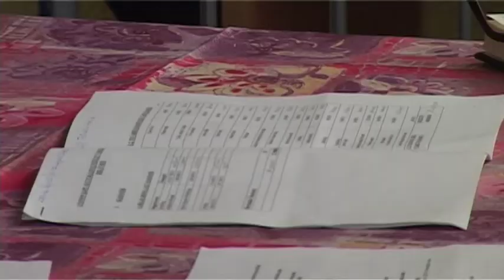Gotthárd Tv: Híradó plusz4 23.:Több fejlesztés a láthatáron – A Pannon Kapu Kulturális Egyesület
Idén megújulhat a hang- és fénytechnika, de tervezik a fűtés és a nézőtér felújítását is a város kulturális életét irányító egyesületnél. A Pannon Kapu Kulturális Egyesület az elmúlt hét közepén tartotta meg éves, rendes közgyűlését.

Közéleti magazinunk e heti adásának témái:
Kukucskáló – Az Arany János iskolába várták a leendő elsősöket és szüleiket

Közel 3 és fél milliárdból gazdálkodhat Szentgotthárd – Elfogadták az ez évi költségvetés tervezetet legutóbbi ülésükön a városvezetők

Több fejlesztés a láthatáron – A Pannon Kapu Kulturális Egyesület is elfogadta ez évi működési kereteit

Zalai és vasi parasztételek – Ízletes könyvbemutató

Modemeket kell cserélni – A régebbi internetezőknek segít a helyi szolgáltató

Véget ért az Alpokalja-kupa – Különösebb meglepetés már nem volt a döntőben

A hónap első magazinjából természetesen nem maradhat el könyvajánlónk sem.